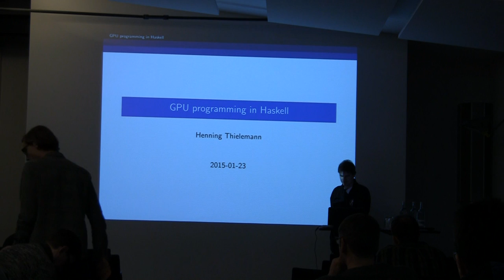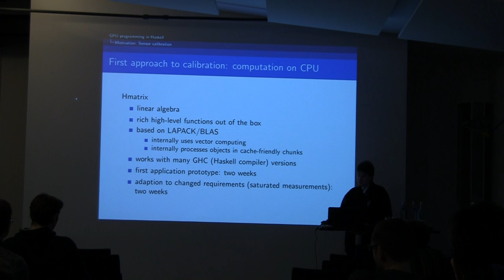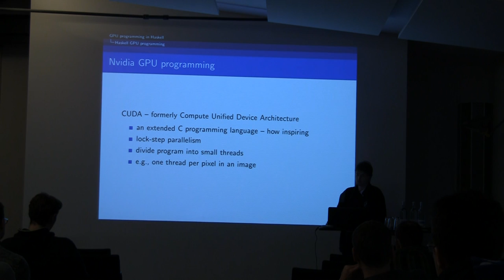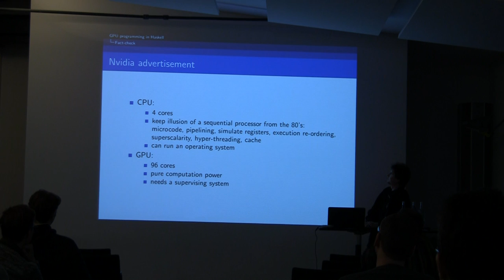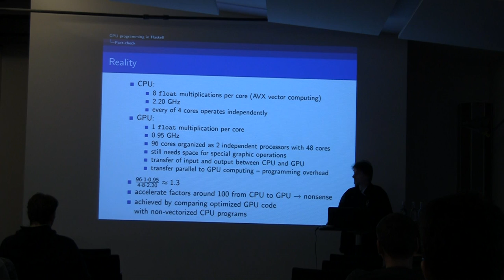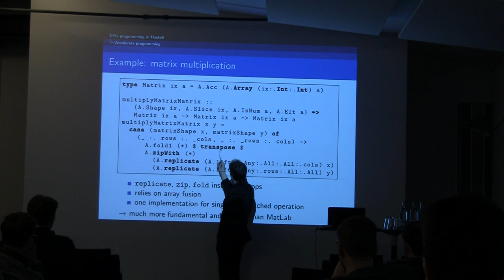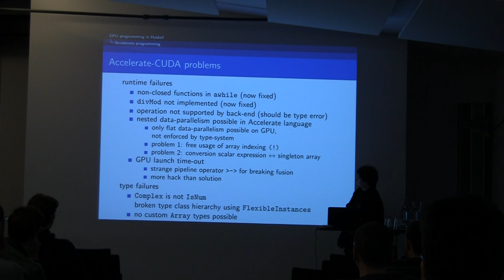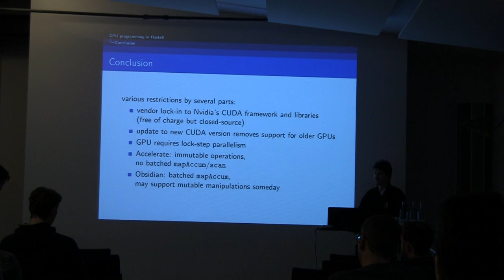BOB 2015 - Henning Thielemann - Praktische Erfahrungen mit GPU-Programmierung in Haskell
Praktische Erfahrungen mit GPU-Programmierung in Haskell
Man hört in den letzten Jahren zunehmend von modernen massiv parallel rechnenden Grafik-Prozessoren, die sich auch für nicht-grafische Anwendungen einsetzen lassen. Einsatzgebiete sind unter anderem Wetter- und andere physikalische Simulationen, Molekülmodellierung und Entschlüsselung von Passwörtern. Für Haskell gibt es inzwischen mehrere Bibliotheken (‘accelerate’, ‘Obsidian’, ‘Nikola’), die die Rechenleistung der Grafikkoprozessoren auf deklarative Weise nutzbar machen. Das Accelerate-Projekt ist auf die Verarbeitung von mehrdimensionalen Feldern (=Tensoren) zugeschnitten. Auf diese Weise ist es abstrakt genug, um nicht nur Code für Grafikprozessoren sondern auch für Hauptprozessoren und theoretisch auch für programmierbare Logikbausteine (FPGA) zu erzeugen. Für einen Kunden habe ich ein Kalibrierungsverfahren zuerst mit hmatrix/LAPACK entwickelt und es dann auf Accelerate/CUDA zur Ausführung auf Nvidia-Grafikprozessoren übertragen. Auf diese Weise habe ich einen direkten Vergleich zwischen beiden Ansätzen. In meinem Vortrag möchte ich das Problem grob vorstellen und über meine Erfahrungen bei der Lösung berichten.

Henning Thielemann

Ich habe von 1996 bis 2001 an der Martin-Luther-Universität Halle-Wittenberg Informatik und Mathematik studiert, 2006 meine Promotion zum Thema “optimal musterangepasste Wavelets” an der Universität Bremen abgeschlossen und war bis 2012 PostDoc wiederum an der Universität Halle. Mein Interesse galt stets ausdrucksstarken Programmiersprachen, was mich über verschiedene Modula-Dialekte 2003 zu Haskell geführt hat. 2013 bin ich als Haskell-Experte in die freiberufliche Selbständigkeit gestartet. Mein Interesse an Anwendungen gilt mathematischen Problemen im Allgemeinen und Audio-Signal-Verarbeitung im Besonderen.